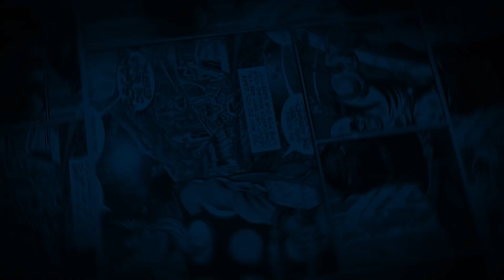Ep 40 - Ms. Marvel Episode 1 Breakdown (ft. Mo Hoosen)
The Agents of Fandom are joined by the EIC of The Streamr, Mo Hoosen to review and breakdown the first episode of Ms. Marvel.